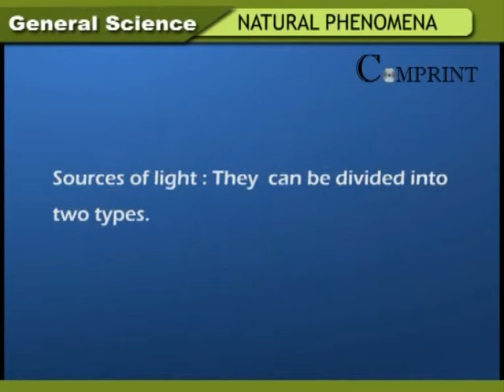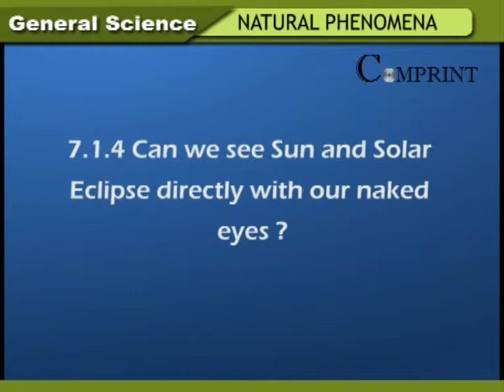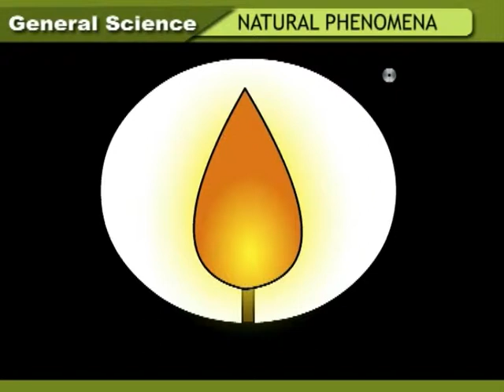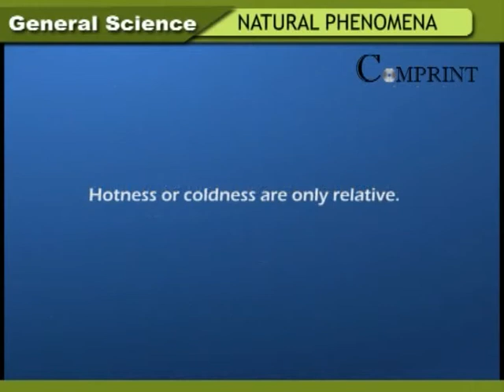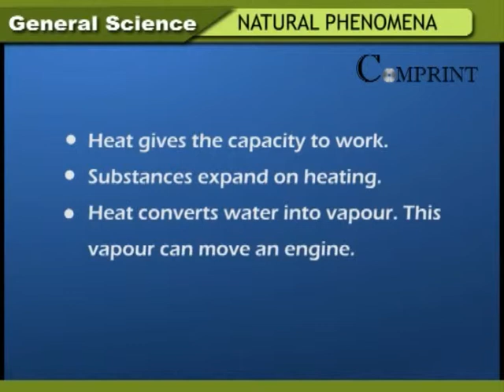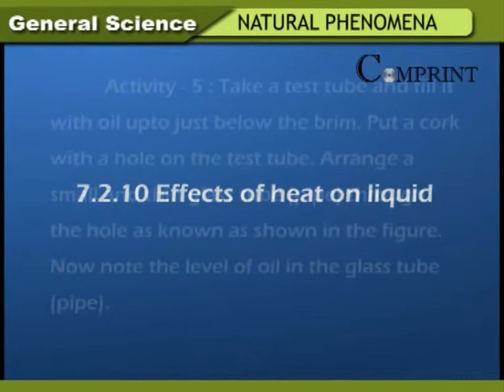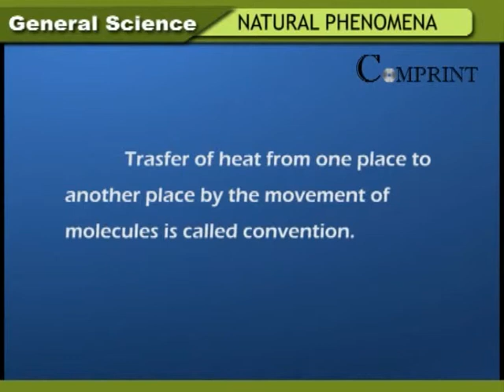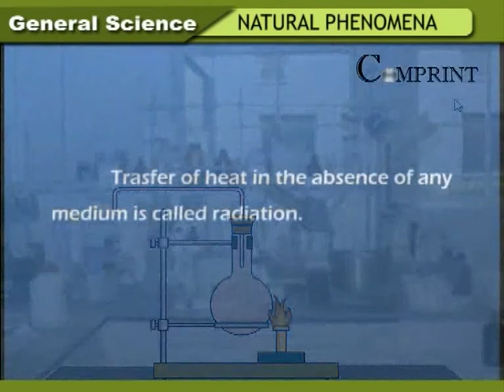State Board || 6th Class Science || 6th Class Science - Natural Phenomena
The "State Board Of The 6th Class " Science . The Topics of Science - Natural Phenomena...

 Comprint Multimedia